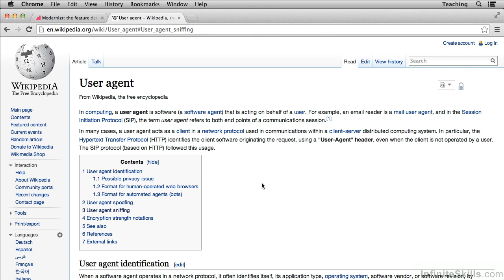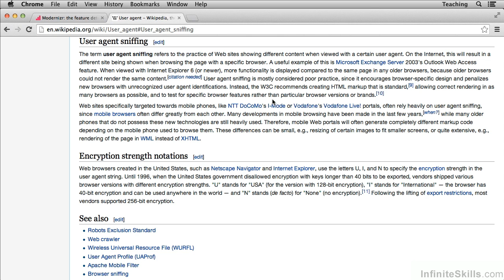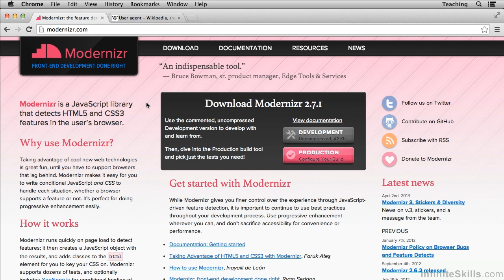Modernizr Tutorial | Overview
Want all of our free Modernizr training videos? Visit our Learning Library, which features all of our training courses and tutorials

More details on this Modernizr training can be seen This clip is one example from the complete course. For more free Modernizr tutorials please visit our main website. YouTube